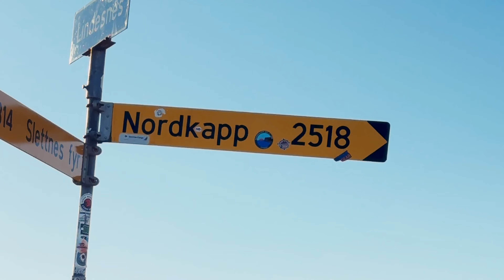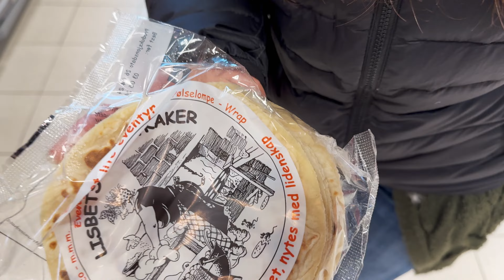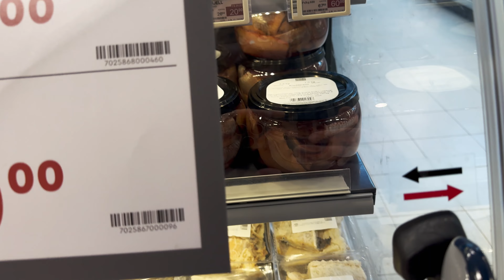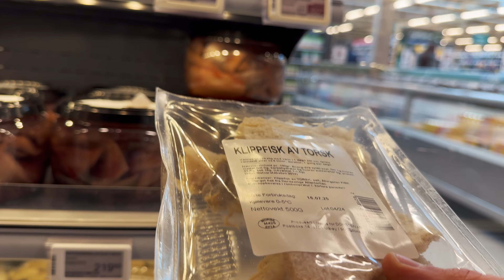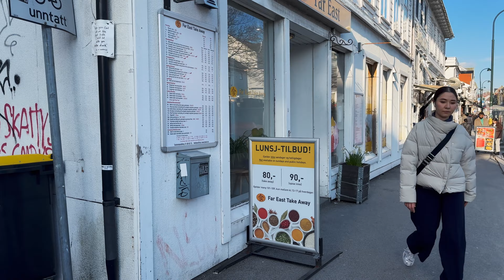MANGIAMO SOTT'ACQUA in un FIORDO, e saliamo al PREIKESTOLEN! - 3 giorni in NORVEGIA 🇳🇴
A Natale ho regalato a Giulia una cena da UNDER, ristorante sottomarino con 1 STELLA MICHELIN a Lindesnes, la penisola più a sud di tutta la Norvegia. Abbiamo organizzato il viaggio in 3 giorni riuscendo a legare all'esperienza da Under la visita alla famosa "Pulpit Rock", il PREIKESTOLEN!

Vlog che raconta un weekend diverso dal solito.

Ho scritto un articolo sul mio blog fotografico dove racconto 3 momenti che mi hanno portato allo scatto di 3 fotografie che, per me, raccontano bene il viaggio. Se vuoi farti una lettura trovi qui il link all'articolo